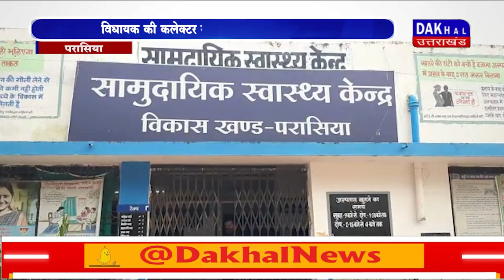DAKHAL NEWS विधायक की कलेक्टर से मांग बीएमओ को हटाएं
विधायक की कलेक्टर से मांग बीएमओ को हटाएं

बीएमओ प्रमोद को नहीं हटाया तो आंदोलन होगा